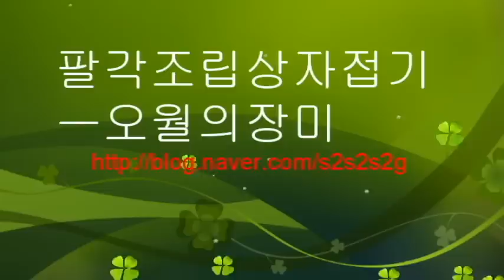팔각조립상자접기.종이접기.종이공예172..origami.오월의장미.인형.퀼트.